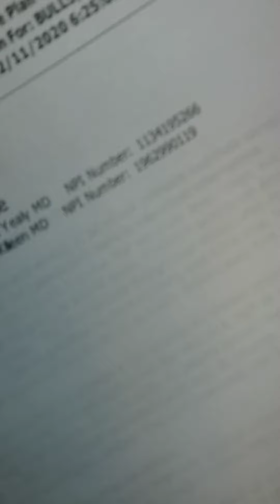Upmc Presbyterian Hospital. FBI KILLER BRAIN KILLEEN SAID THIS WOUND LOOKS GOOD!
FBI Killers didn't even dress my room before I uploaded the FBI sent their nursing to put a tape on there